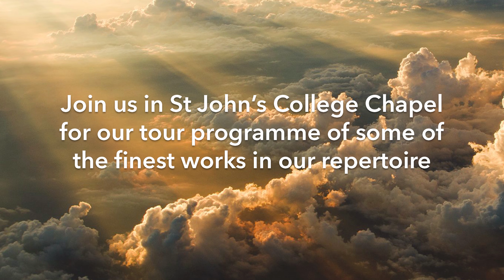Concert at St John's: Faire is the Heaven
As we prepare for our tour to Hong Kong and Singapore, we present a selection from our tour concert programme that includes some of the finest music in the choral repertoire.

The concert is at 7PM on Monday 19th March in St John's College Chapel. Tickets are available via ADC Ticketing